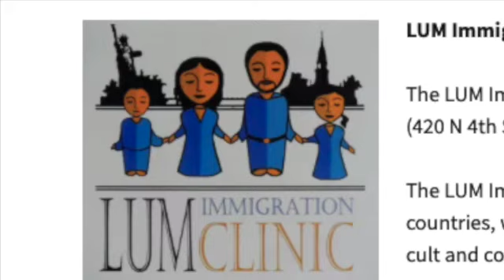Wes's Weekly Wrap Up - April 1, 2021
In this edition of Wes's Weekly Wrap Up, Wes Tillett, LUM executive director, introduces the new LUM Immigration Clinic director -- and has a little April Fool's Day fun with you. Please take 57 seconds to watch the video and SHARE with others.